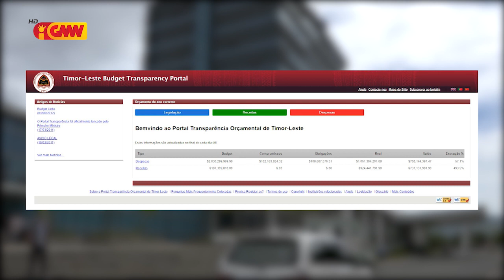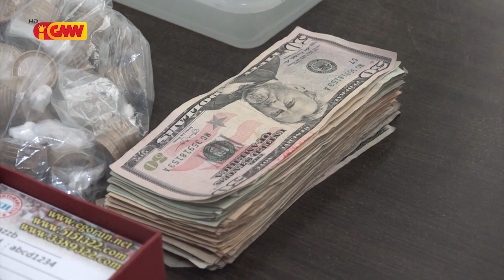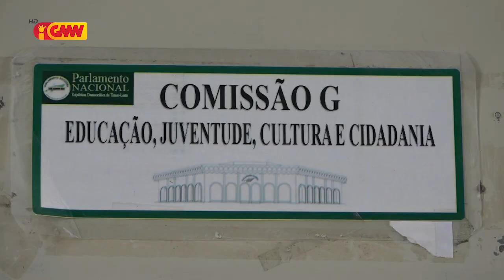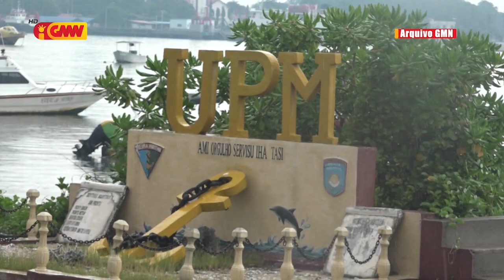JORNAL SEMANARIO Edisaun 31 de Outubro 2021